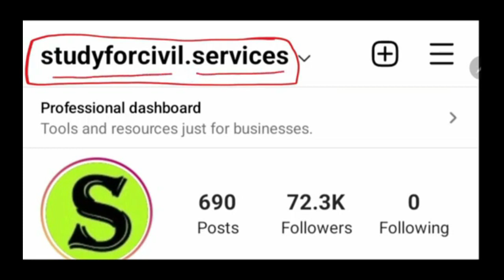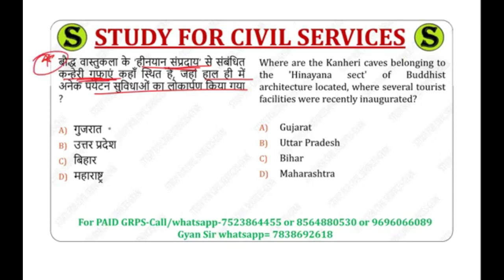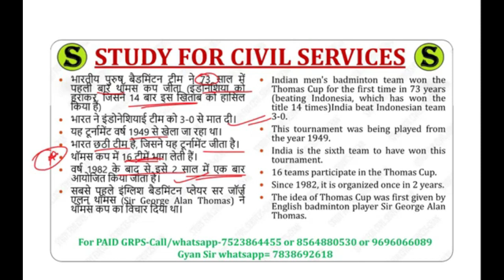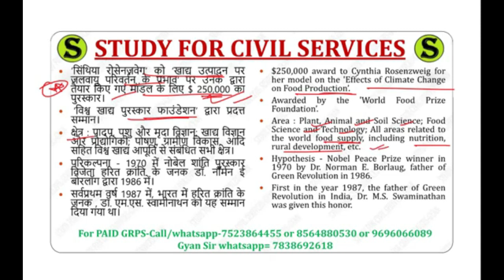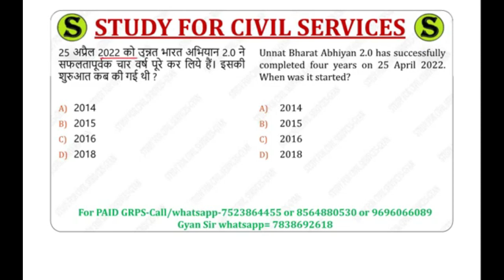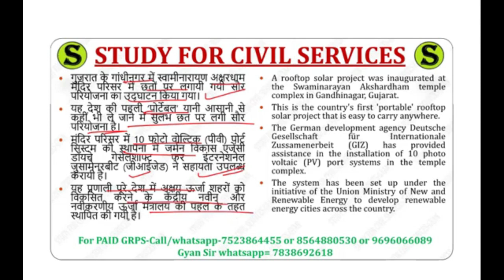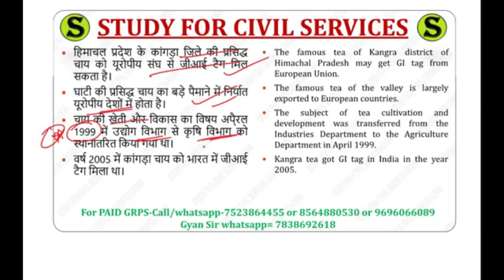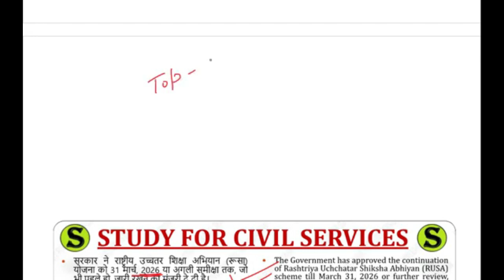67th 68th bpsc most imp current affairs expected questions 67 68 study for civil services best mcq 3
0:00 intro
0:20 67th bpsc current affairs
0:30 67th bpsc important current affairs
0:40 current affairs for bpsc 67th

67 bpsc 2022 most imp current affairs expected questions 67th study for civil services best mcq